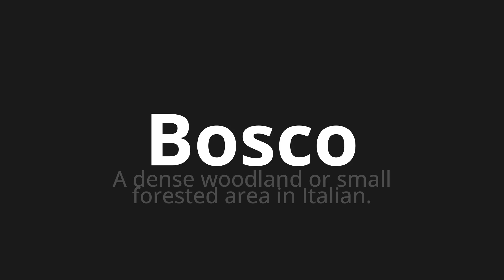How to pronounce Bosco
Master the Pronunciation of 'Bosco Which means bosco' - which means : A dense Woodland or Small Forested Area in Italian. 📝 with @BaguettePronunciation 🎓🗣️ - [Your Guide to French]

Learn to pronounce 'Bosco' perfectly in French with our easy and engaging tutorial by @BaguettePronunciation! 📖📽️ In this comprehensive video, we provide you with native speaker examples 🗣️👂 and phonetic breakdowns 🎵 to ensure you get the pronunciation just right.

How to say Bosco in French